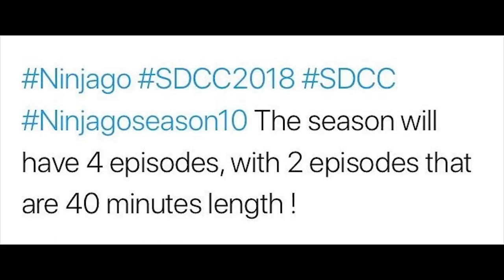Ninjago: Season 10 will have 6 EPISODES!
Feel free to stalk us!
I do not intend to infringe any copyright. If any company that has taken part in the creation of these videos has a problem with this video being on my channel, please contact my email: and I will gladly remove it. I upload Ninjago videos because I am a Ninjago fan and want to share the latest LEGO Ninjago news with other fans, worldwide. I only upload Ninjago videos to promote the LEGO Ninjago theme.